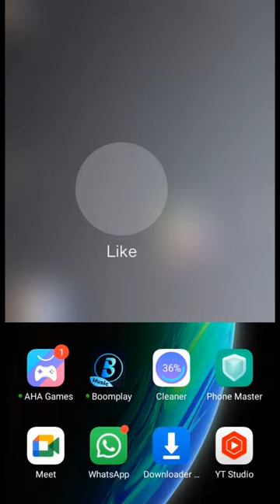how to remove WhatsApp blue tick 🥵 || Ah-Teach